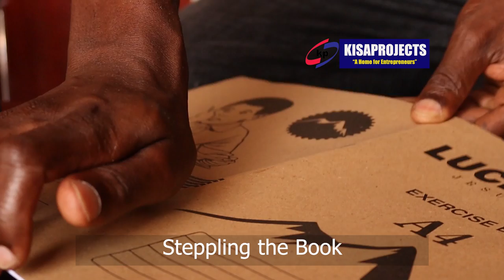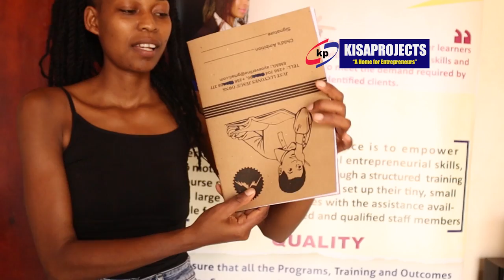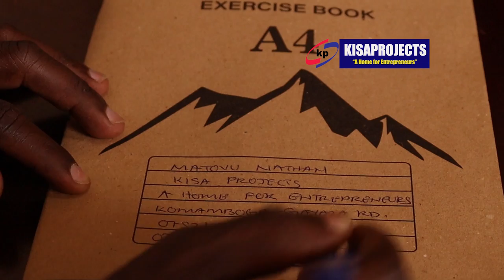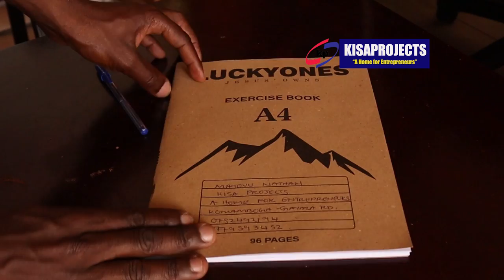THE EXERCISE BOOK PROJECT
A simple project that can be started from your home backyard.

Easy to start and very simple to master the sticking techniques.
No complex machinery required

All you need is papers, book covers, a long arm stepping machine and a book cutting guillotine then you can perfectly get started.

Try it at home and realize how big these simple projects make company owners earn.